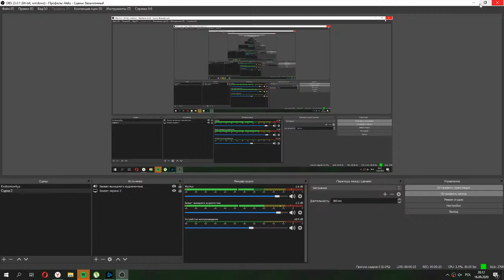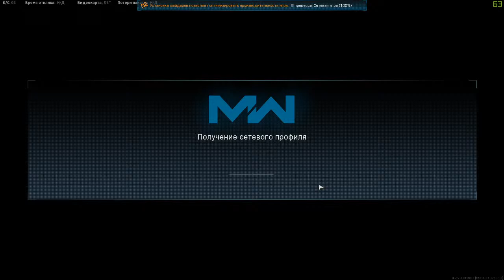Bandicoot с KrokoMonkeyz